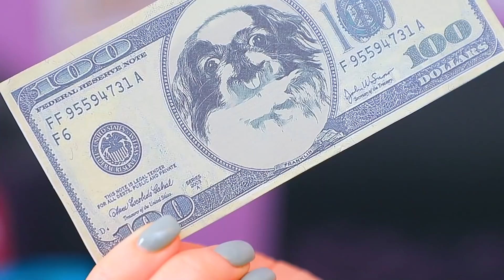Un Cane è Stato Adottato da una Famiglia Miliardaria/ Se il mio Cane Fosse Presidente!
In molte famiglie, i cani sono considerati membri della famiglia a pieno titolo. E in una famiglia di milionari, un cane può addirittura diventare un re!